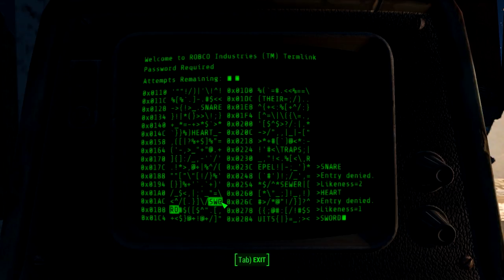Lets Play - Fallout 4 Blind Run EP: 21 "Buck YOU!"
Hey Troop Clan Members, Welcome to my first run though of Fallout 4! This is recorded live on twitch (links below) and then uploaded to youtube, Because of my setup I can not record my facecam so if you want to see it you'll have to watch on twitch. I start streaming just about every day at 12 pm PST if otherwise I will let you guys know on Twitter. Hope you enjoy! :D

[Credits]
{Sound Effects}
Sound effects you in this video were used from these site(s):